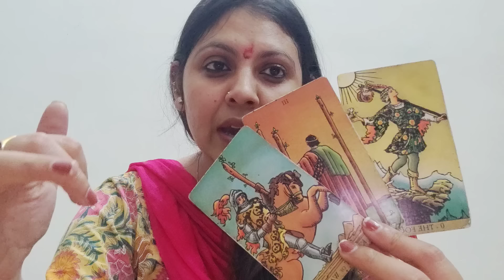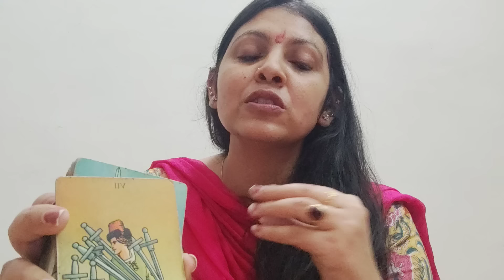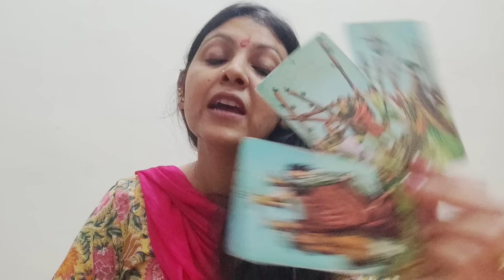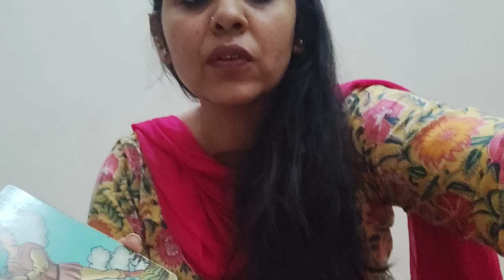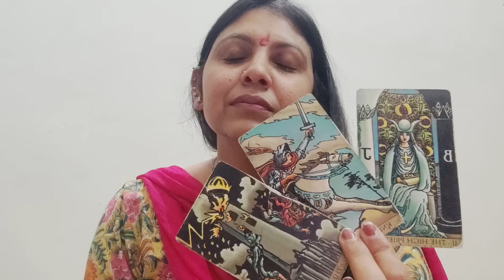AQUARIUS ♒,SINGLES, WHO'S COMING TOWARDS YOU IN LOVE (11-21APRIL) !